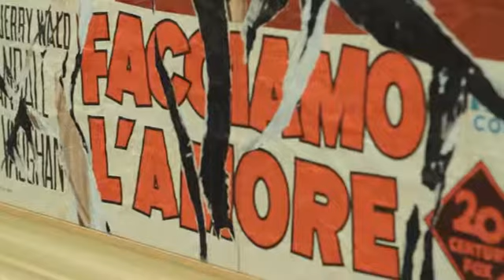St.Moritz Art Masters 2012 - Mimmo Rotella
Mimmo Rotella Exhibition
Hotel Suvretta House St.Moritz